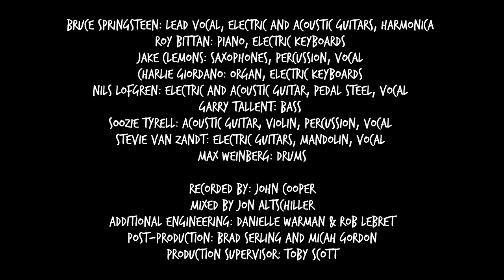Bruce Springsteen - From Small Things (Big Things One Day Come) {HD} | The Hague, NL | 14 June 2016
The River Tour 2016 tour debut

Bruce Springsteen – Lead vocal, electric and acoustic guitars, harmonica
Roy Bittan – Piano, electric keyboards
Jake Clemons – Saxophones, percussion, vocal
Charlie Giordano – Organ, electric keyboards
Nils Lofgren – Electric and acoustic guitar, pedal steel, vocal
Garry Tallent – Bass
Soozie Tyrell – Acoustic guitar, violin, percussion, vocal
Stevie Van Zandt – Electric guitars, mandolin, vocal
Max Weinberg – Drums

Recorded by: John Cooper
Mixed by Jon Altschiller
Additional engineering: Danielle Warman & Rob Lebret
Post-Production: Brad Serling and Micah Gordon
Production supervisor: Toby Scott

Video edited by Pieter Hogenbirk